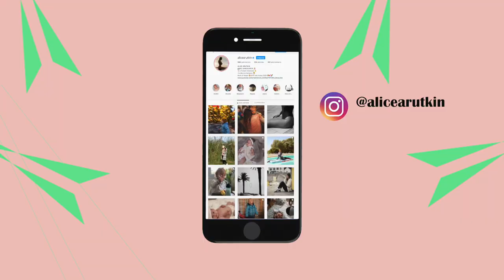EN FINIR AVEC LE RHUME !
Coucou les amis d'amour ! 💋

Je me mets dans la peau d'un docteur le temps d'une petite vidéo !
On est en plein hiver, et on sait tous qu'on n'échappera pas au rhume de l'hiver et encore plus ceux qui ont des enfants en bas âge qui roulent des patins à tous leurs copains ! 🤧

On sait tous que les médicaments pour les rhumes ne sont que foutaises et servent à remplir les caisses des labos  🧐  car quand on choppe le rhume on a pas trop le choix que de l'affronter, et le meilleur moyen de le faire c'est d'avoir des bons petits remèdes . 💡
Dans cette vidéo je vous présente mes astuces.

Inhalateur aux huiles essentielles, spray à l'eau de mer, pommade à l'eucalyptus, tisane au thym, citron, gingembre, miel ... 🍋  🍯

Si vous avez de meilleur remède qui marche ou qui sont miraculeux je veux savoir !

Je vous aime d'amour mais pas de bisou j'ai la crève !!  💁🏼‍♀️

                                                                💖  LOVE YA 🧡❤️💛💚💙

🔥 🔥 BIENVENUEsur ma chaîne !🔥🔥
Ma vie, mes enfants,mes coups de gueule, mes coups de coeur. Je vous invite à vivre avec moi cette aventure.
Des tutos, des routines, ma vie tout simplement retour sur plus de 10 ans de carrière en windsurf.

                    Nouvelle vidéo tous les MERCREDI et DIMANCHE.💕

SI tu des questions , des envies et participer à mes prochaines vidéos, écris moi 💌